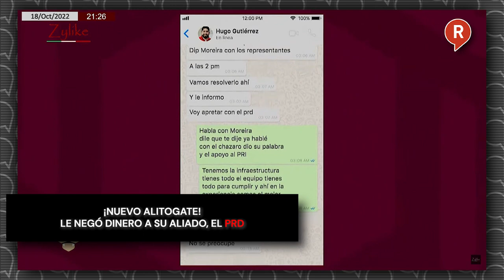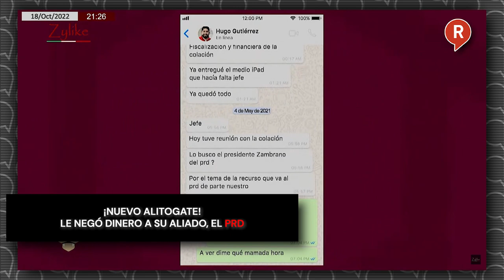¡NUEVO ALITOGATE! Le negó dinero a su aliado, el PRD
Video ¡No tiene llenadera! En el nuevo MartesDeJaguar, LaydaSansores revela cómo el presidente del PRI le negó dinerito al PRD que ya le había prometido. ¡ZAZ!👇👇👇